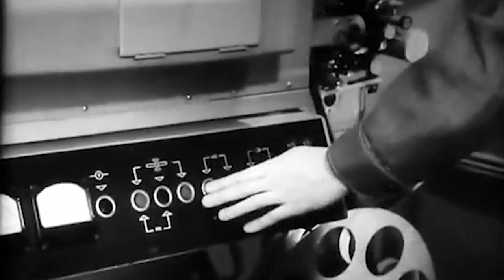Город, который мне дорог. Журналист Алексей Якунин